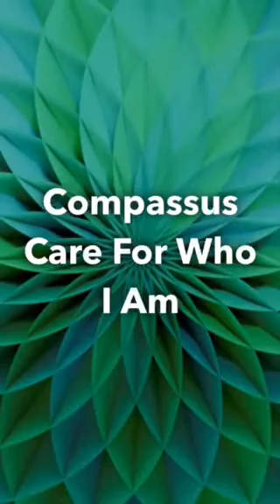Tapping our toes to the music of the Accordion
Compassus patient Xanthia Weber, nicknamed 'Sandy', got to enjoy some toe-tapping music thanks to the Compassus team. Her husband, Walt, recently disclosed that Sandy played the accordion in her youth. In fact, she was so gifted she even played Carnegie Hall!

Based on Sandy's love for the instrument, the team came together and arranged for an accordionist, Shirley Johnson, to come over and play for her. Sandy smiled and let Shirley know how pretty she played. In the video below, you can even see her tapping her toes to the music. What a great moment the team got to share with this family!

Walt shared that he was so grateful for the care team, saying, “they are always attentive and patient with her… and especially me! I could not ask for a better group of caring folks to be on this journey with.” Thank you to the Webers for allowing us to be your trusted caregivers while bestowing onto you our 'Care for who I am' brand promise.